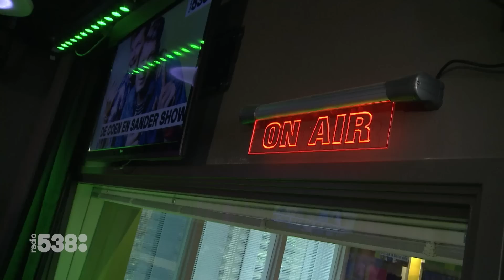Causes - Walk On Water (Live @ De Coen en Sander Show)